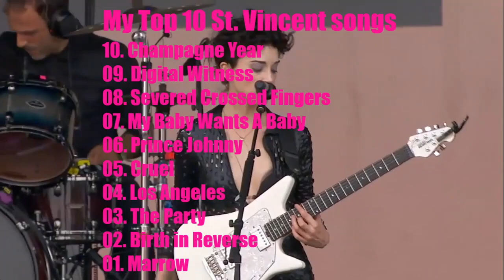St Vincent albums ranked from worst to best - Chuchu is a Ranker!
Chuchu ranks all 7 studio albums by St. Vincent.